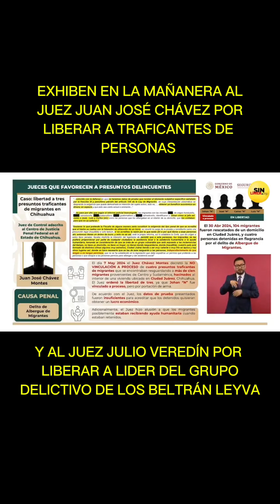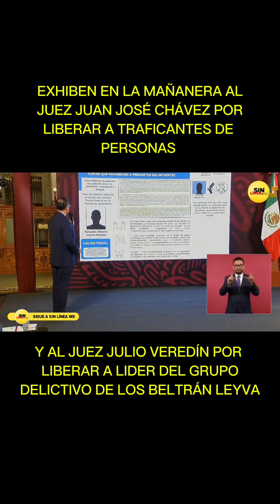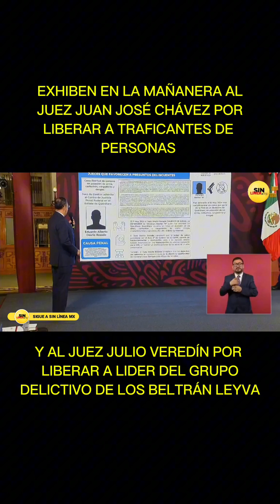Estos son los jueces que favorecieron a delincuentes en los últimos 15 días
Uno de ellos liberó a traficantes de migrantes, otro es quien otorgó un amparo a un líder de los Beltrán Leyva y el tercero liberó a una persona en posesión de arma y cargadores.